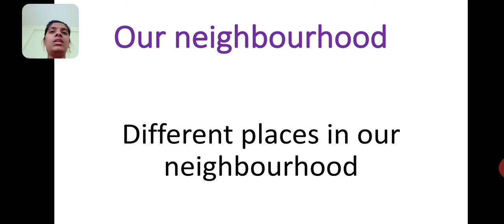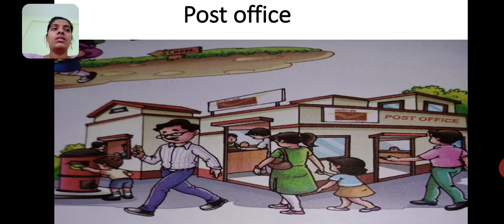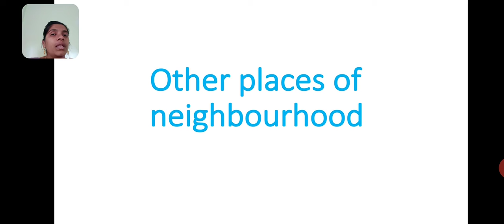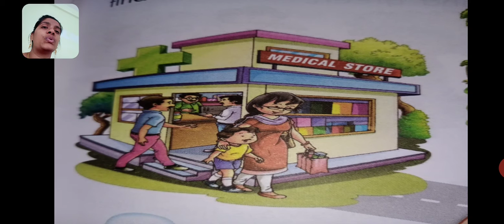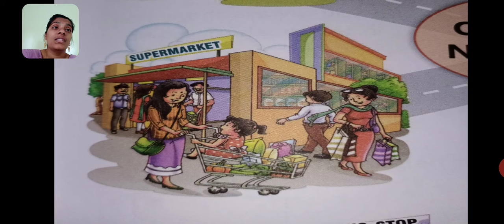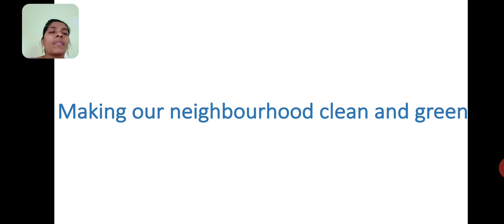class 1 part 2 chapter 4